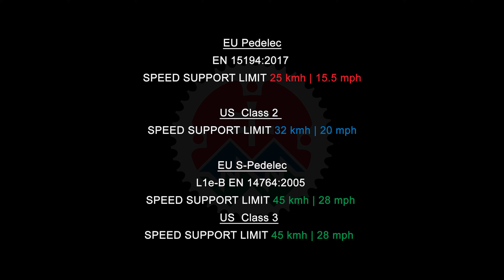Odblokovanie ebikov 25km/h - ÁNO/NIE? (Ne)výhody chip tuningu na 32km/h - 45km/h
UPOZORNENIE
Prevádzkovanie elektobicykla vybaveného čipom na odstránenie rýchlostného limitu môže byť v niektorých krajinách nelegálne. Elektrobicykel vybavený Čipom stráca štatút bicykla zmysle EN15194:2017, preto jeho prevádzka nemusí byť v súlade s platnou legislatívou pre prevádzku elektrobicyklov na pozemných komunikáciách (vrátane pozemných komunikácií určených výhradne pre cyklistov a chodcov). Inštaláciou Čipu môže dôjsť k strate záruky na pohon alebo bicykel. Výrobca ani predajca nezodpovedá za akékoľvek vzniknuté škody na zdraví alebo živote alebo majetku. Používanie na vlastné nebezpečie a na vlastnom pozemku.

Location: Zilina, Slovakia
Bike: Trek RAIL 9.9 29

♫ MUSIC
DAWN by BRONSON

⚡ UPOZORNENIE: Obsah nemusí byť vhodný pre maloleté osoby. Môže obsahovať nevhodný jazyk alebo humor.